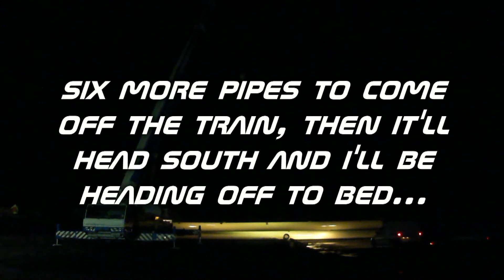Offloading PIpe At Georgemas In The Dark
Short clip taken 10th November 2010, Georgemas Junction, offloading 27 metre carrier pipe in the dark, from 6X59 which arrived into Georgemas Junction over 5 hours late. Job done though...